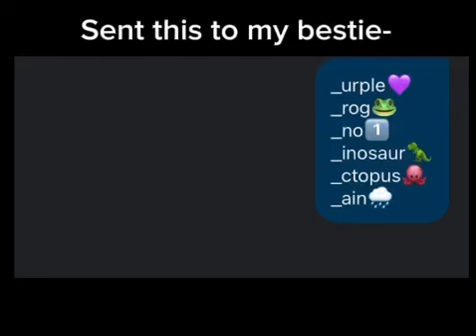PiNk fLuFfY UnIcOrNs DaNcInG on rAiNbOwS-